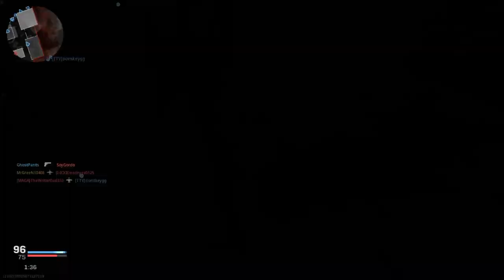Call of Duty®: Modern Warfare®_make em quit